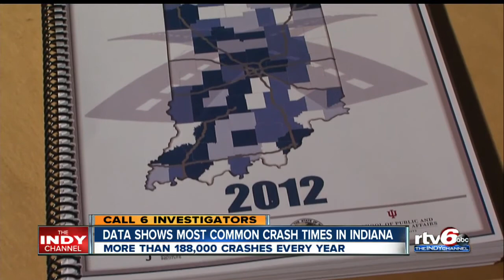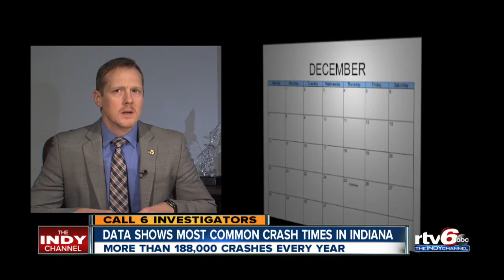When are Indiana drivers most likely to crash?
In Indiana, you're most likely to get into a crash during the afternoon rush hour (3-5:59 p.m.) on weekdays, Call 6 Investigator Kara Kenney reported.